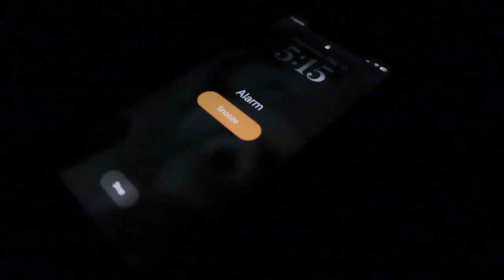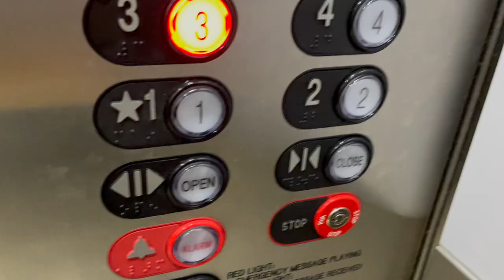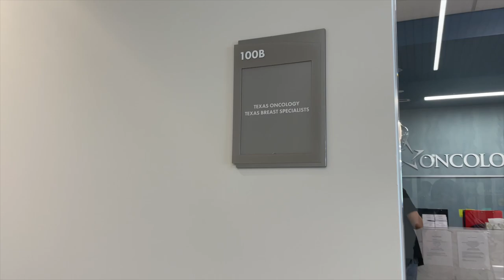Port Surgery Vlog!!! + 2 Weeks Post-Op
Hi Loves,

This vlog is about getting a Port procedure since i do struggle a lot with Nurses finding my veins for my blood transfusions treatments due to my veins being poke for almost 30 years of my life & now they are slowly giving up and also blowing up each time I get ivy’s so to continue my transfusion I needed to get a port placement but I hope you enjoy today vlog.
Have a Good and Blessed day.

Xoxo, Melissa Peña